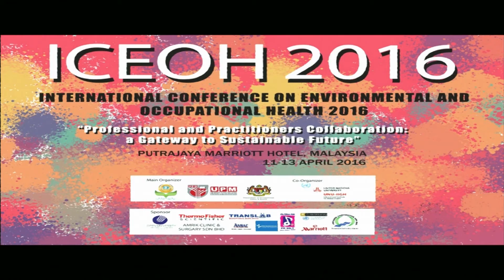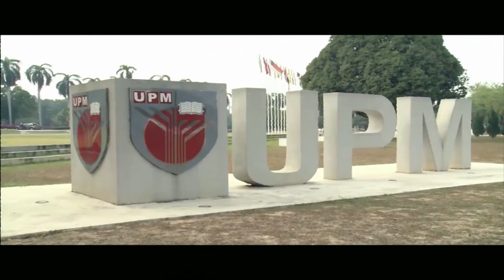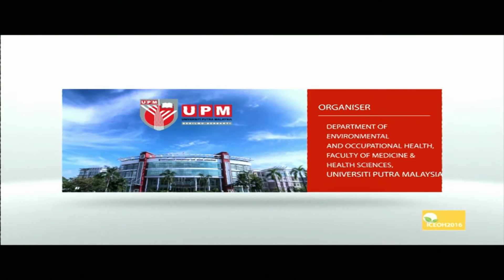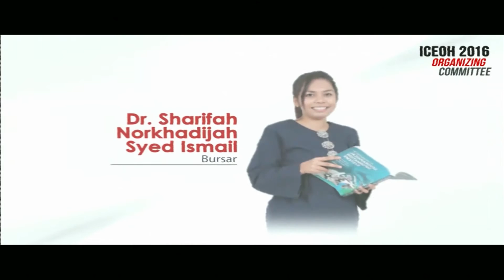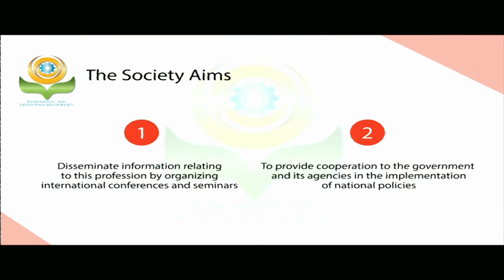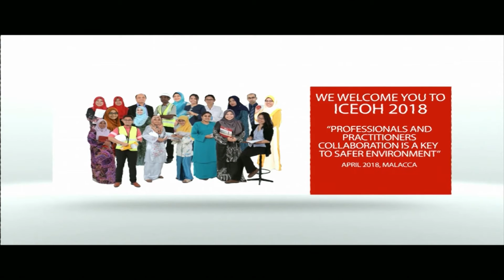ICEOH 2016 - Opening Ceremony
Opening Ceremony of International Conference on Environmental and Occupational Health 2016